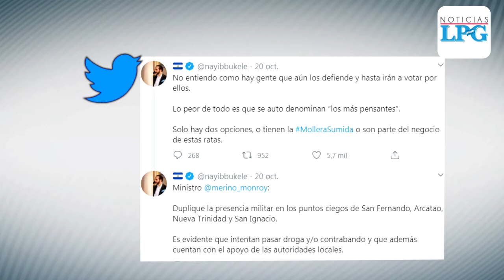Alcaldes de Chalatenango exigen a Bukele respeto a sus derechos de circulación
Alcaldes de las municipalidades de Arcatao, San Fernando, Nueva Trinidad y Nombre de Jesús, del departamento de Chalatenango, exigen al presidente de la república Nayib Bukele que respete los derechos al libre tránsito de sus habitantes.

¡Visítenos!